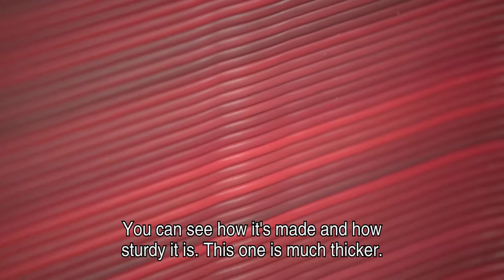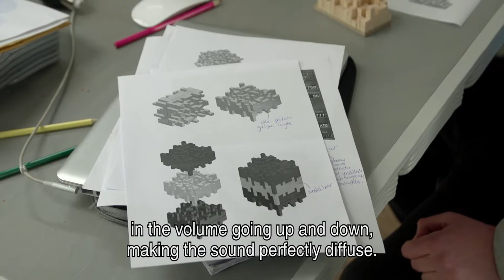Dutch Profiles: Dirk van der Kooij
Dirk van der Kooij transforms used refrigerators into design furniture. For his Endless Flow chair, he won a Dutch Design Award and the prestigious DMY Award in Berlin in 2011.

As a machine hacker, he managed to turn a 30 year old technique into a completely new way of fabricating plastic furniture, without the use of any moulds. A technique that is perfectly suited for recycled plastics.

Dirk van der Kooij works on many different concepts at the same time, not knowing if or when they will result in an actual product. He tries to come up with innovative functions that consequently dictate new forms.

Commissioning editor: Geert van de Wetering
Line producer: Janneke van de Kerkhof
Production assistant: Anjet Blinde
Research: Liselotte Francken
Director: Noud Holtman
Camera: Pierre Rezus
Sound: Eric Leek
Editor: Noud Holtman
Colour correction: Maurik de Ridder
Music Sound Design: Pastelle Music
Voice-over: Micah Westera